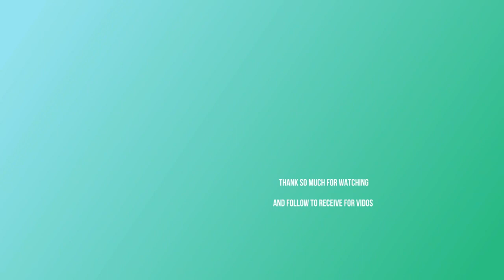Poorest Is So Scary Of Young Powerful Male Monkey Stays In Front, Poor Baby Is Stuck Now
Welcome to channel Monkey Releaser. Today, I would like to share you the video of Poorest Is So Scary Of Young Powerful Male Monkey Stays In Front, Poor Baby Is Stuck Now.